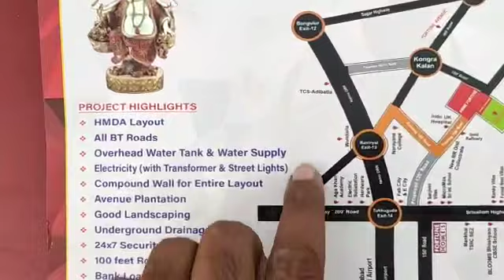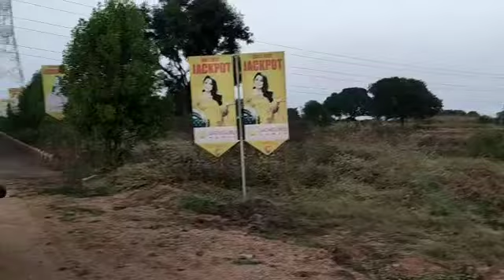AD-4: SOLD OUT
Dont miss the opportunity @
Central Kongarakalan - HPC

Which is located 3km to ORR
1km to Ranga Reddy new collectorate office

Plot extent: 167 sq.yards to 451 sq.yards
Price: 20500/- onwards